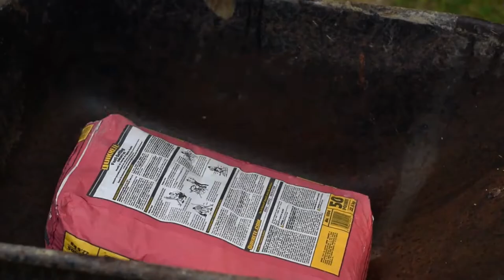Amazing World Bench DIY 1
Удивительный мир Скамейка своими руками